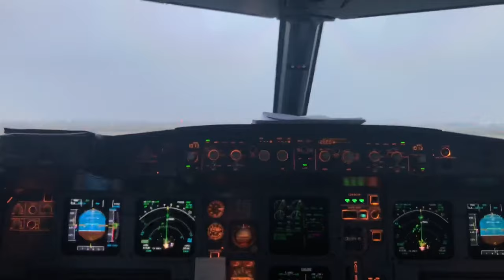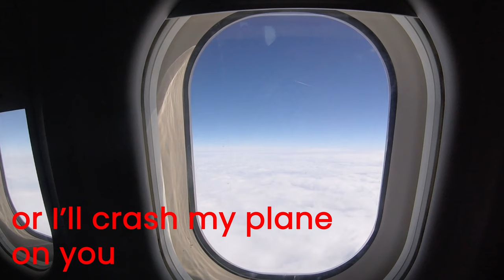FLIGHT VLOG CHANNEL INTRODUCTION!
You should Click "Show More" to see giveaway links, music used in the video, and to follow along on social media!

Video informations 🎬
Hello my name is Franck CAGNES, I'm a student pilot and I want to share with all of you my video content like a flight vlogger. I love art and I apply visual art effects on my flight videos.

Gear used 📸📹
Fujifilm X-T20 for cockpit view
Fujinon 16-50mm XC
Sony A200
SD Card Class 10 64GB Sandisk
Power Bank Aukey 10K mAh

Pilote Franck Cagnes or pilot franck (known as Franck C. or Hurfifi), I'm passionate about aviation and I also like travel. On this flight vlog channel, I post aviation content (aviation music video) and travel vlog music. Stay updated by clicking on the bell  !!! 📢